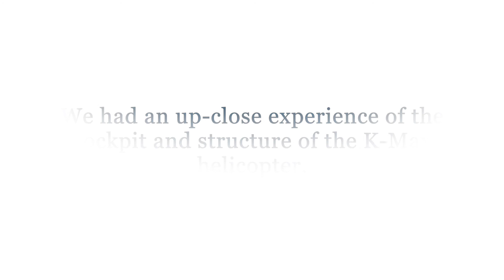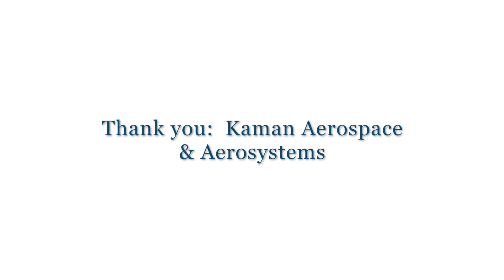Annual Flight Day at Renbrook School 2018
Neal Keating, former Renbrook parent and trustee, and Chairman, President, and CEO of Kaman Corporation, has arranged for their helicopter, called the K-Max, to come to the campus of Renbrook School in West Hartford for Flight Day!

The event, which began in 2010, includes aviation workshops and flight-centered experiential learning activities. Throughout the day, students also enjoyed the up-close experience of exploring the cockpit and structure of the K-Max
helicopter.

Workshops will include presentations by Pratt & Whitney’s Ken Benson, Retired Flight Test Manager, Melissa Sirois, Senior Associate, Program Support, Military Engines and Jack Swift, Deputy Director Domestic Business Development, Military Engines will speak to students about piloting and the structural engineering behind various aircraft.

With help from members of the Simsbury Radio Control Club, students will explore lift, thrust, weight, and drag while working with remote-controlled planes and flight simulators in another workshop.

Renbrook’s long association with aviation dates back to 1957, when the estate of Faye B. Rentschler and Frederick B. Rentschler, co-founder of Pratt & Whitney Aircraft, became the campus of Renbrook School. The school’s Globe Foyer is an exhibition that features the connection between Rentschler, Pratt & Whitney, flight, and Renbrook School. A Pratt & Whitney WASP engine, donated to the school by George David, former chairman and CEO of United Technologies, is the central focus of the exhibit.